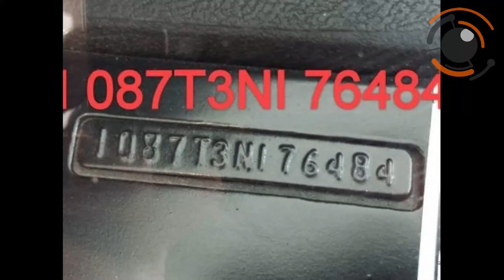Top 10 Deep Learning application types in industrial vision systems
On my blog I write about 10 DeepLearning application types in industrial visionsystems.